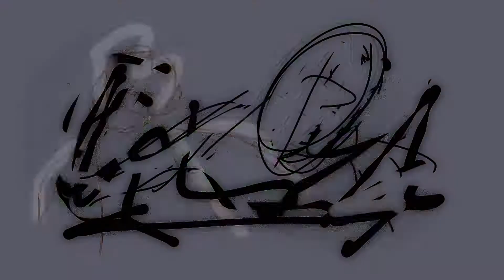kiygftft 0401 180517 053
papa sprain _ Expressional [180517]